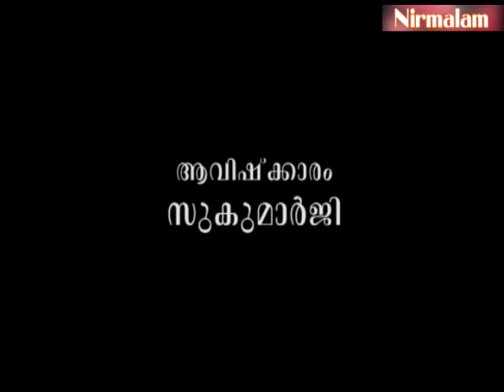Njnanathinte​​​​​​​​​​​​​​​ vazhi-153 | അധ്വാനിക്കുന്നവനെ അംഗീകരിക്കാത്തവന് ശാന്തനാകാനാകുമോ?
ആമുഖം: അനന്തസമാധിയെ പുല്‍കിയ സംപൂജ്യ ആചാര്യസ്വാമികള്‍ ശ്രീ. നിര്‍മ്മലാനന്ദഗിരി മഹരാജ് ഗുരുകൃപയാല്‍ അനുവദിച്ചുതന്നിരുന്ന 'ഗുരുശിഷ്യ സംവാദ'ങ്ങളുടെ നൂറ്റിയമ്പത്തിമൂന്നാം ഭാഗം.